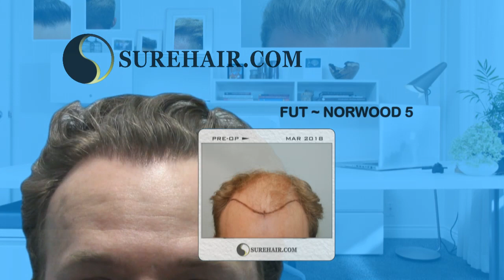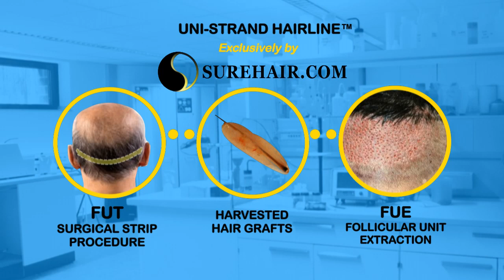One Year Post-Op 3000 Graft FUT Hair Transplant on Norwood 5 Pattern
In this Sure Hair International client video, we are featuring a white 43-year-old male with a Norwood 5 hair loss pattern. The patient is at one year post-op at the time of the video and has had a very good result.

Please NOTE he will need a second session to fill in the crown area as this initial session was performed entirely on his temporal and frontal one-half of the scalp.

Or to learn more about the various types of hair transplantation available at Sure Hair, visit:

We specialize in Advanced FUE Hair Transplants, FUT (strip) hair transplants with our custom absolute scar minimization techniques, as well as the Uni-Strand Robotic Hair transplant; we also offer the latest clinically proven regrowth treatments such as the Boost Professional Laser Hair Therapy and Our proprietary in-clinic new-blood immortal hair regrowth treatment.

We have many exciting new options available to both men and women.

To learn more about the costs involved with getting a hair transplant along with much more information such as types (FUE or FUT), Pros/Cons of each, best practices, things to avoid and much more.

Or visit the Sure Hair International Location Closest to You.

Toronto Downtown
Sure Hair International
180 Bloor Street West, Suite #604
Toronto, ON. M5S 2V6

Ottawa
Sure Hair International
Smyth Medical Centre
1929 Russell Rd
Suite #226
Ottawa, ON K1G 4G3

London
Sure Hair International
645 Windermere Road
London ON N5X 2P1